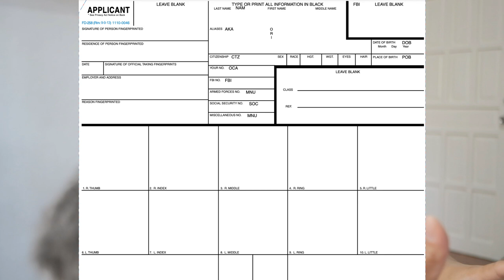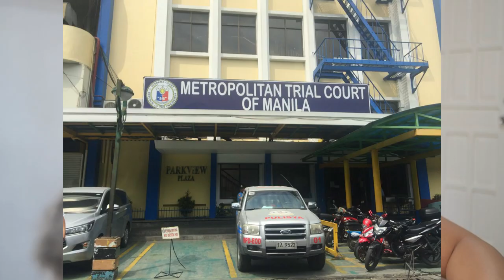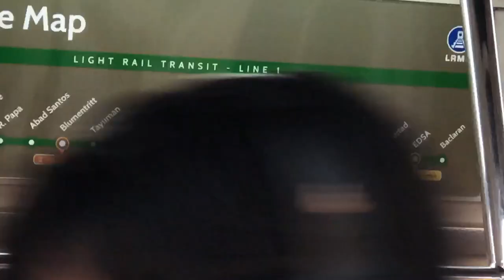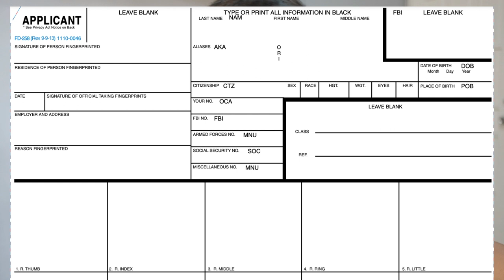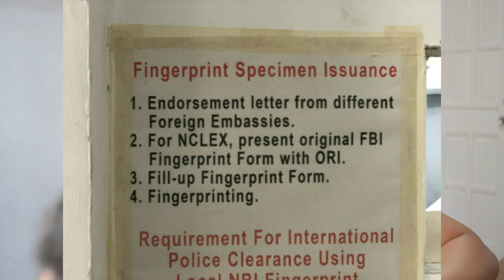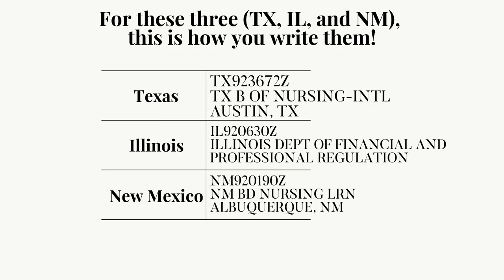Fingerprint NBI | FD 258 EB-3 Nurse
Join me and let's go to NBI, 3rd floor Metropolitan Trial Courts! Mag pafingerprint tayo! ORI list at the end of this video.

About this video: Welcome to the TNP Nurse Talk! In each episode, Daniel talks with nurses around the world (but more focused in the US) about their nursing experience in other countries. This show will give you an idea about the life of Filipino nurses abroad.

Do you like this type of content? Please let me know on the comments down below. Also, if you want me to ask a certain questions that you think would help the viewers in the next episode, please type it on the comments =)

*Some parts of the video lagged. My apologies for the unstable connection.